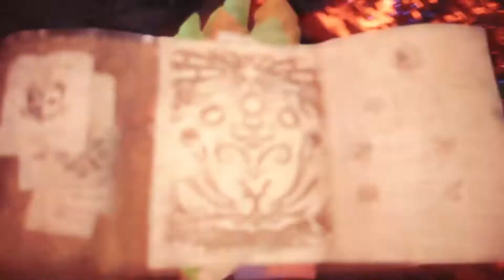monsterhunter Monster Hunter World - Behemoth perfect run (Support Hammer - sleep/para)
Hammer support loadout

Paralysis and sleep. 2 poison smoke bombs at the start for an easy poison.

Behemoth optional quest with randoms, the 2 of us using mics spoke different languages but we picked up on each other. 0 carts. 0 deaths.